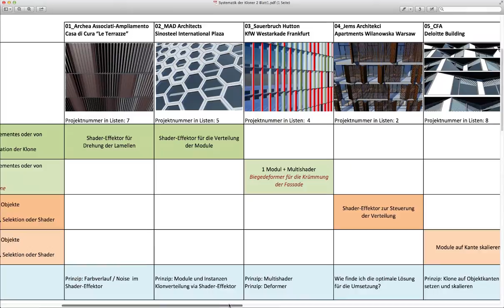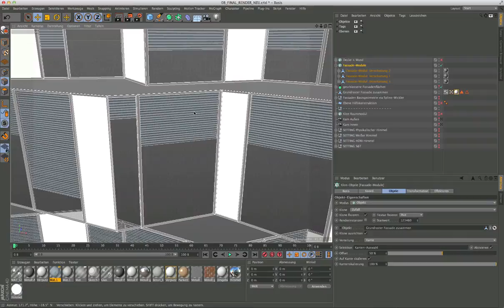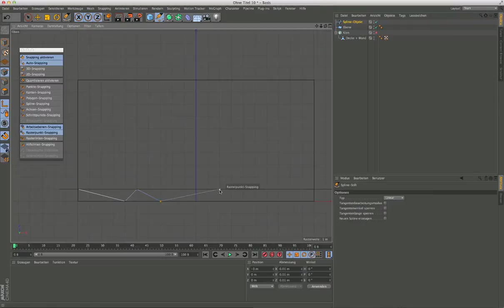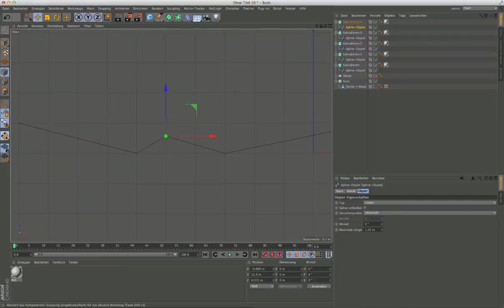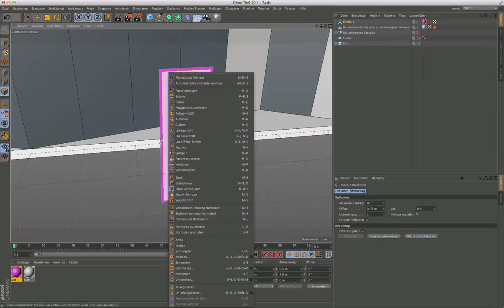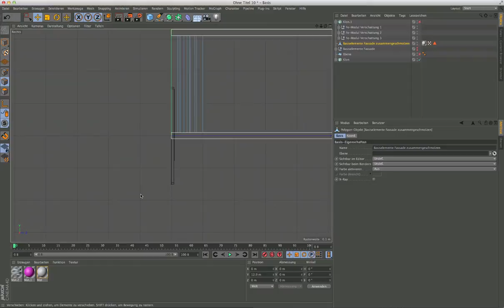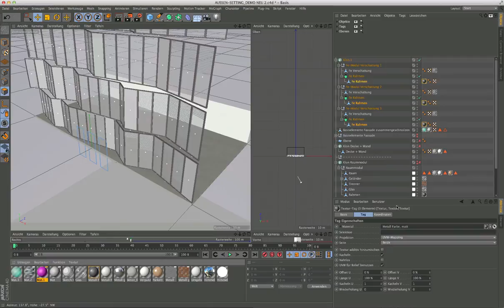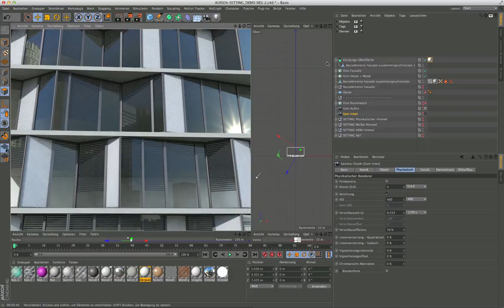C4D TUTORIAL PROJEKT 05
CFA Deloitte Building